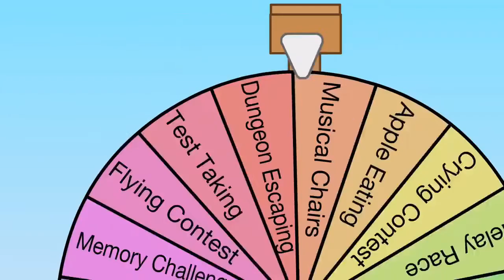BFDIA 1, But Without Living objects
With the exception of Dora, Yellow Face & TV.
Cause They're Non-objects. Content Goes to Jacknjellify.